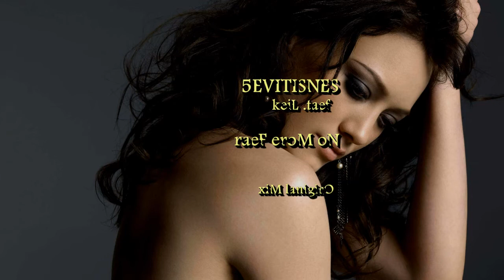Sensetive5 feat. Liek - No More Fear (Original Mix) ★ Vocal TRANCE Music ★ HQ Sound ★ + LYRICS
★ Full Track ★ 2012 Vocal Trance Music ★ HQ Sound ★ LYRICS included below

LYRICS
Now you standing close to me
I feel your body shiver
It's not that i can set you free
Nor wanna cry a river

I see you standing in the rain
Without you i go insane
I feel your touch, i want you near
Without you i have no fear